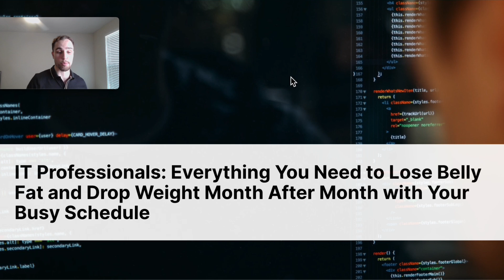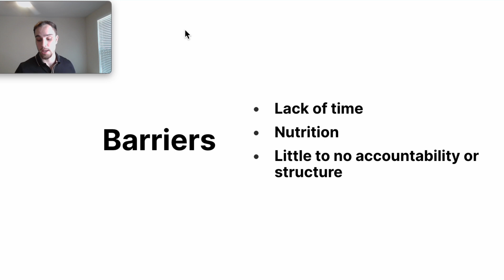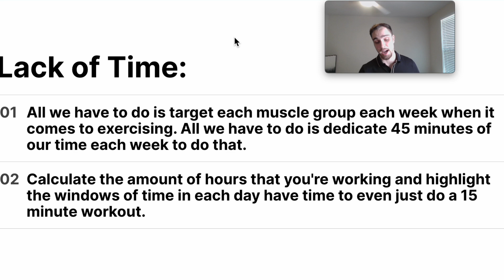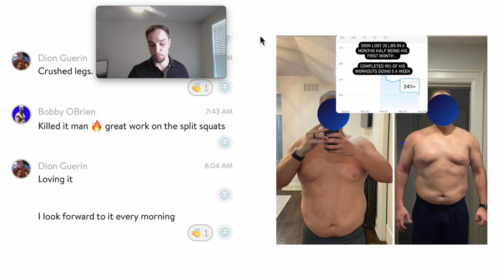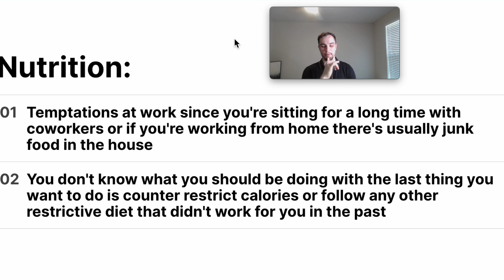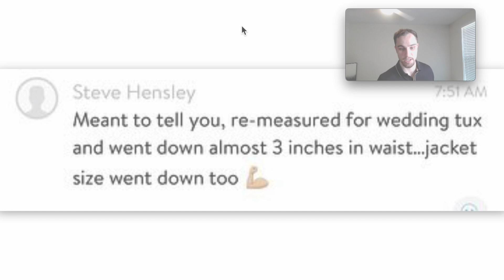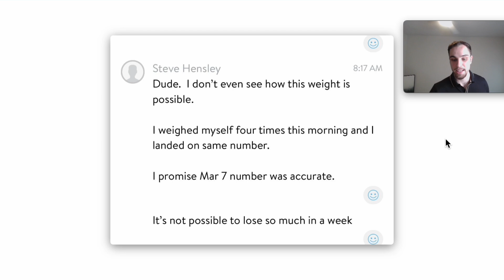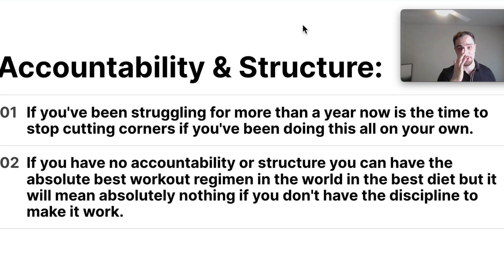Essential Fat Loss Strategies for Busy IT Professionals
Book a 1-1 Call Directly With Me to See If I Can Help You Get a Flat Stomach Without Counting a Single Calorie:

In this video, I present to you the ultimate fat loss guide for IT professionals who work long hours behind the computer. Monitoring networks, coding, and attending back-to-back Zoom meetings while trying to balance time for your health is no easy task. That's why I created this fat loss guide for all you IT professionals out there who need essential strategies to plug into your busy schedule to see incredible results to lose fat and optimize your health. That way you can lose more belly fat and overall body fat, gain more muscle, and get your health and confidence back to where it used to be, all while juggling your busy work schedule as an IT professional. Enjoy!

Are you a career-driven man struggling with stubborn belly fat, low energy, and a scale that won’t budge and you're just tired of unsustainable diets and regimens like counting and restricting calories? My name is Bobby O'Brien, and I’m the CEO & Head Trainer of Optimize Lives, a weight loss and health coaching program designed specifically for career men who want to get a flat stomach, lose weight consistently, and fully optimize their health without having to count or restrict a single calorie.

I’ve helped dozens of men all around the world lose their stubborn belly fat and achieve the body of their dreams by implementing a hormonal-based approach to weight loss. This method is the ultimate solution to losing weight sustainably, without counting, tracking, or restricting calories or following any other restrictive diets that only produce short-term results.

I am certified by the National Academy of Sports Medicine as a personal trainer, nutrition coach, and corrective exercise specialist. Additionally, I am an apprentice of a medical doctor with over 40 years of clinical experience, which drives our focus on addressing the root causes of weight gain with more of a scientific approach that's both enjoyable and extremely effective.

If you’re ready to be the next transformation success story so you can lose weight sustainably, get a flat stomach, and fully optimizing your health—click the link at the top or the bottom of the video description to book a 1 on 1 call with me. Together, we can customize a program that'll help you see amazing results with your health and body.